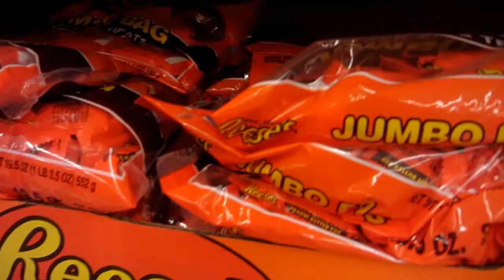WEEKEND WASTELAND OHH YEA (9/20/11 Vlog 507)